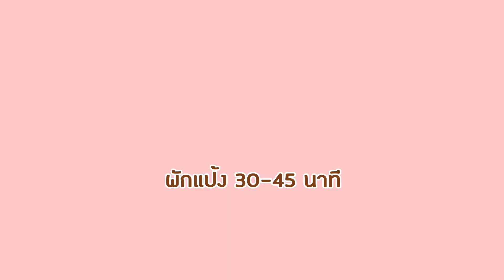Sausage Bread ขนมปังใส้กรอกนวดมือ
Sausage Bread ขนมปังใส้กรอก สูตรนวดมือ

ส่วนผสม ขนมปัง
1. แป้งขนมปัง 200 กรัม
2. น้ำเย็น  120 ml
3. เนยจืด 20 กรัม
4. ยีสต์  3 กรัม
5. เกลือ 3 กรัม
6. น้ำตาล 20 กรัม
7. นมผง 6 กรัม

ส่วนผสมใส้ขนมปัง
1.  ใส้กรอก 9 ชิ้น

ส่วนผสมสำหรับทาหน้าขนมปัง
1. ไข่ไก่ 1 ฟอง
2. นมจืด 1 ช้อนโต๊ะ
3. เนยจืดละลาย 20 กรัม

1. ผสมแป้ง น้ำตาล ยีสต์ นมผง ในชามผสม ทำหลุมแป้งแล้วเติมเกลือ คนแป้งให้เข้ากัน
2.  เติมน้ำเย็น แล้วคนแป้งให้เข้ากัน นวดสักพักเพื่อให้ส่วนผสมเข้ากัน ต่อด้วยเติมเนยจืดนวดต่อให้แป้งเนียนเป็นเนื้อเดียวกัน  พักแป้งให้ฟูเป็นสองเท่า
3 .นำแป้งตัดแบ่ง เป็น 9 ส่วน เท่าๆกัน แล้วขึ้นรูป และพักแป้ง 15 นาที
4. เมื่อครบ 15 นาที รีดแป้งขึ้นรูปใส้กรอก และพักแป้งต่ออีก 45 นาที
5. ทาหน้าขนมปังด้วยไข่ไก่ และนมจืด ก่อนนำเข้าอบ
6. อบด้วยไฟ 160 องศา ใช้เวลา 15-20 นาที
7. เมื่ออบเสร็จ พักขนมให้คลายความร้อน และทาหน้าด้วยเนยจืดละลาย

 1.  ไม่ควรนวดแป้งนานเกิน 15 นาที
2.  ระยะเวลาในการพักแป้งขึ้นอยู่กับอุณหภูมิของที่เราอยู่ ให้สังเกตุจากโดว์ขนมปังเป็นหลัก ถ้าฟู 2 เท่าคือสามารถใช้ได้แล้วค่ะ
3.  ก่อนอบขนมปังทุกครั้ง ให้วอล์มเตาอบไว้ล่วงหน้าประมาณ 10 นาที